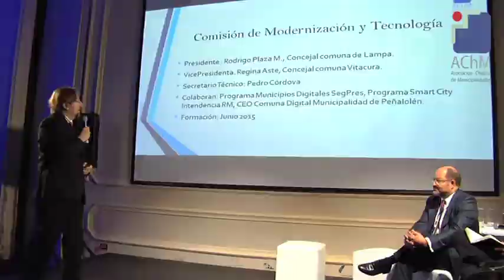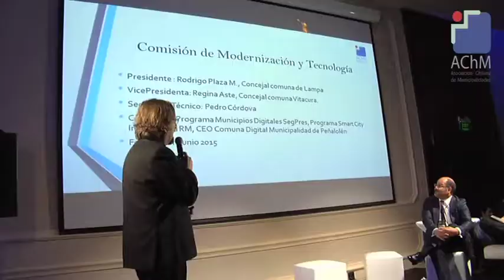AChM participa en el XVI Encuentro Iberoamericano de Ciudades Digitales